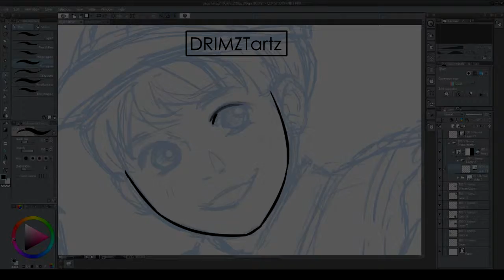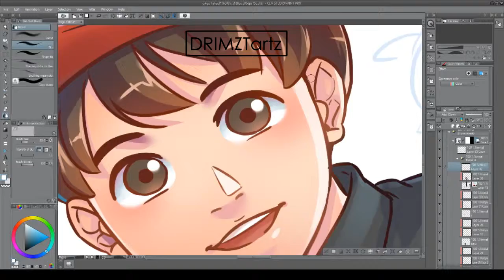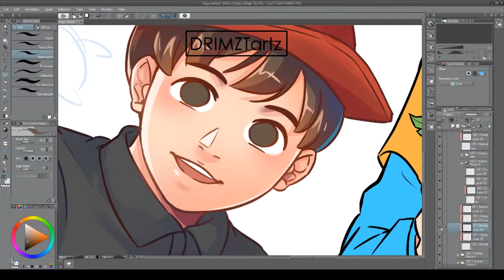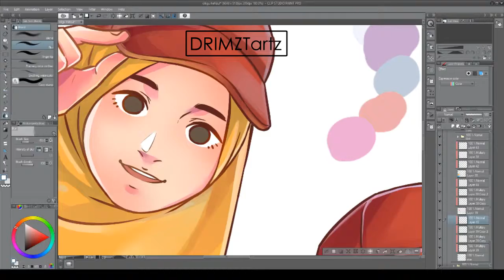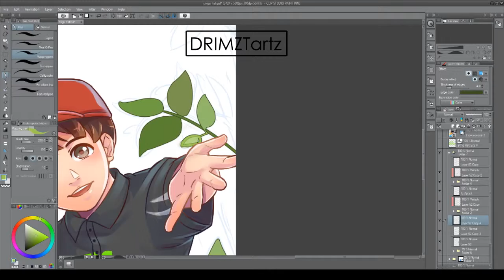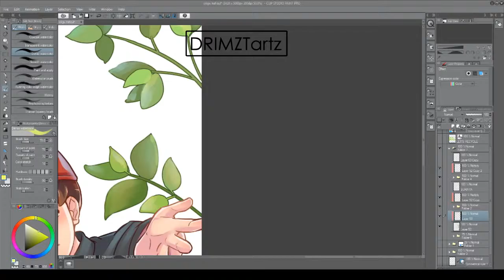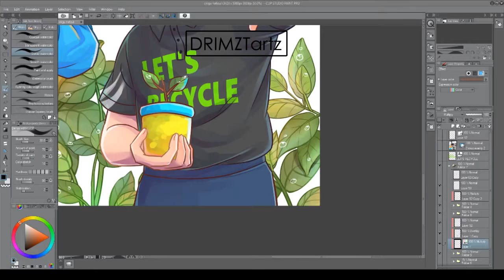Speed Painting - commission environmental club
credit song : above your hand annabel

p/s sorry drimzt tersilap render so ada video yang terbalik pula haha malas nak betulkan